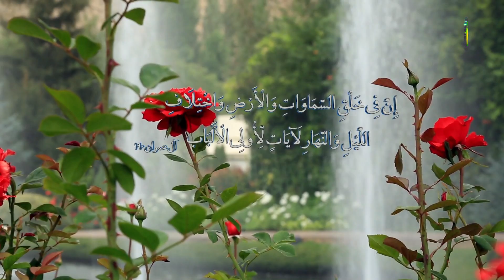79. Pagmamalapit sa Panginoong Diyos (2) - Pangalan ng Taga-panayam : Sheikh Abul Qasim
Dito sa panayam na ito ay kung saan tinatalakay at pinapaliwnag ang usapang tungkol sa Pagmamalapit sa Panginoong Diyos ayon sa Qur’an at Hadith  hinggil sa Kabuohang pagka-tao sa banal na paglakbay at Divine Attributes ng ating Panginoong Diyos ayon ni Ibn Maytham Al-Bahrani.